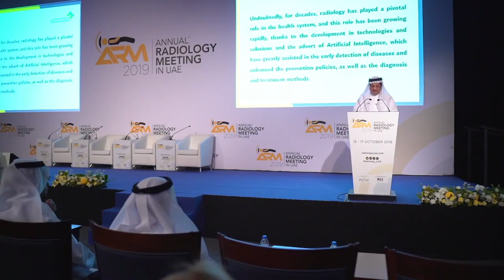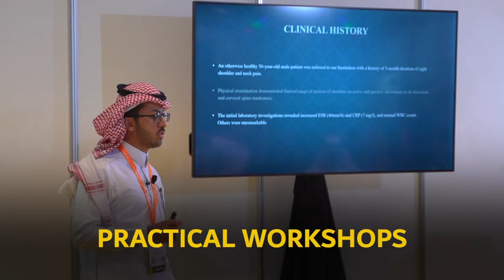Annual Radiology Meeting – ARM 2019 Highlights